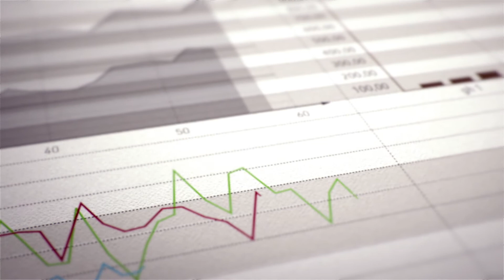Vauth-Sagel Image Movie 2018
Since 1962, our name has stood for entrepreneurial independence, quality and sustainability. This makes us proud - and gives our customers the confidence that they have chosen the right partner. We want to create high-quality system solutions for living spaces. For all people.

With this promise, we accommodate our customers around the world with forward-looking ideas for the design and features of their products.

We develop, manufacture and sell individual solutions or modular system solutions which make people’s everyday lives easier: innovations which people like looking at and touching – storage solutions which make living spaces more comfortable.

With all our products, we do not only guarantee the best quality and practicability at all times. We are also always a decisive step ahead of the market developments. For we understand today what our customers will need tomorrow.

Behind all our services, there is a highly motivated team of around 850 qualified specialists who are passing on their know-how to almost 80 apprentices in 16 occupations. With their cross-material expertise, we produce more than 85 million quality products “Made in Germany” every year.

And we remain hungry, are continuing to look for extraordinary ideas for the development of revolutionary innovations – in order to live our mission: we want people to rediscover highly COMFORTABLE living environments and therefore create SPACE. For EVERYONE, everywhere in the world!